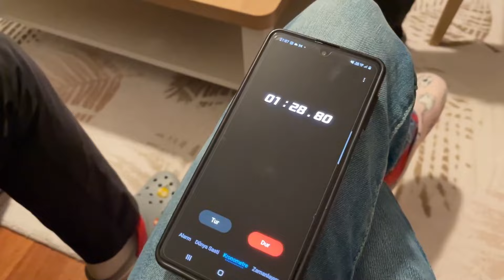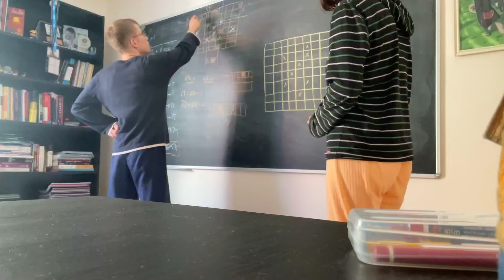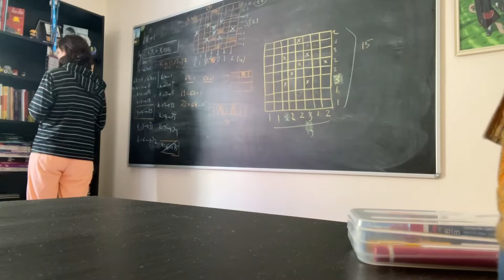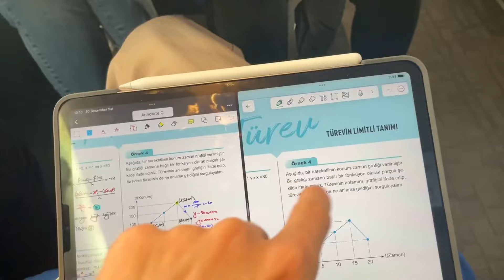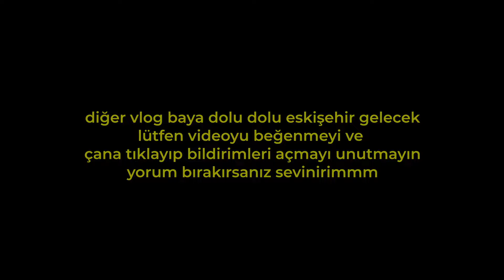yeni karakterler açıldı!